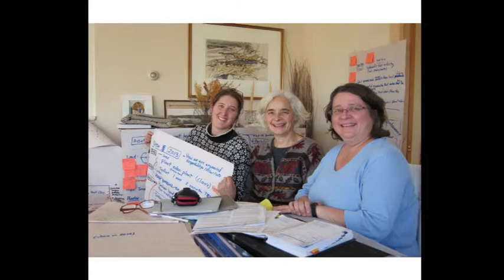Lesley Armstrong, Sow To Sew Conference, NSCAD University, September 27, 2013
Lesley Armstrong of Armstrong Textiles describes her business producing beautful wool and alpaca scarves on antique power looms.